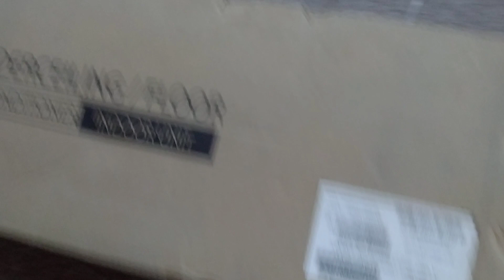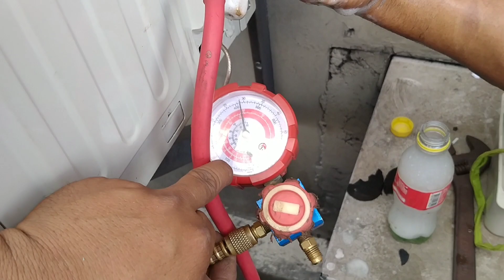INSTALLATION Of SUSPENDED TYPE AIRCON BY BEA THERMO TECH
SERVICE OFFERED

CLEANING ,
REPAIR
INSTALLATION
DISMANTLING
CHARGING FREON

TRAVINO PRESSURE WASHER PROMO LINK
Saturn Home Solution
shoppee shop 👇👇👇👇

GROUP PAGE
MASTER HVAC TECHNICIAN

MARAMING MARAMING SALAMAT PO SAINYO
PATULOY PO TAYU SA ATING VLOG AT UPANG MAKAPAG BIGAY TULONG PO SA KAPWA PILIPINO